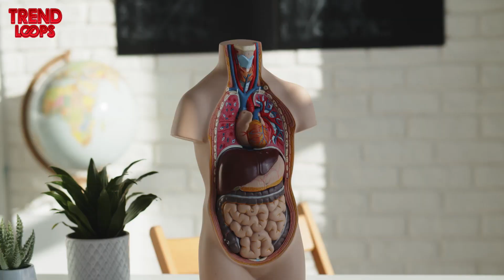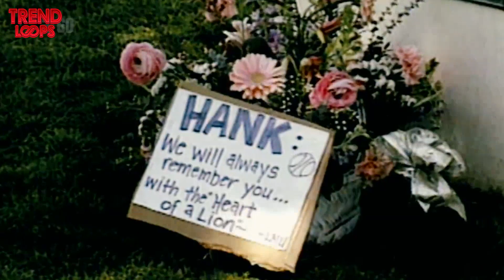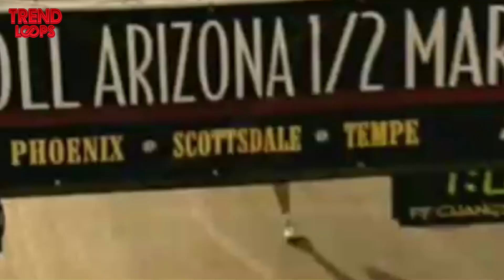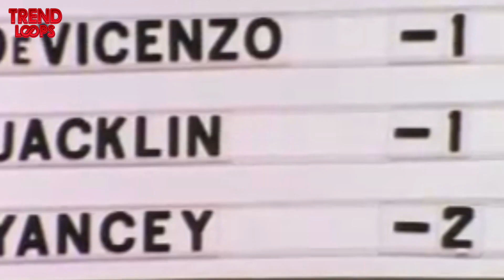10 Athletes Who Perished in Action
10 Athletes Who Perished in Action

Death is atypical in Sports, we see the athletes that we dream of to be immortal, are just like us made of mass & bones. Death is inevitable but some sports are another name of death. Today in this video, we will be talking about those athletes who died right after they were engaged in their love sports.